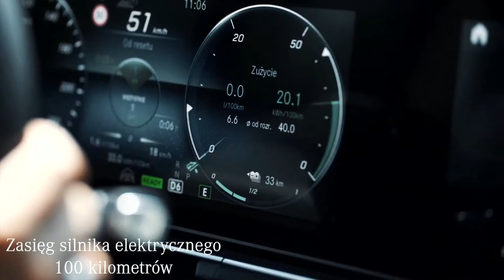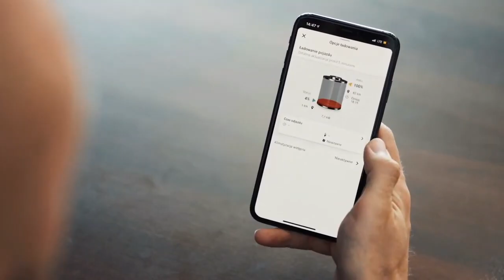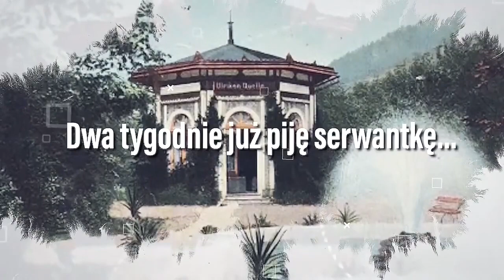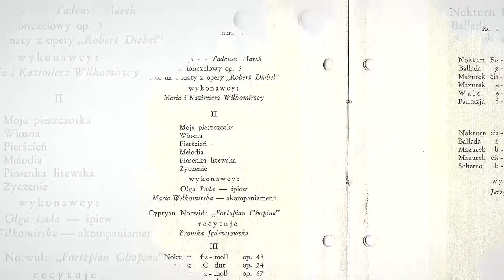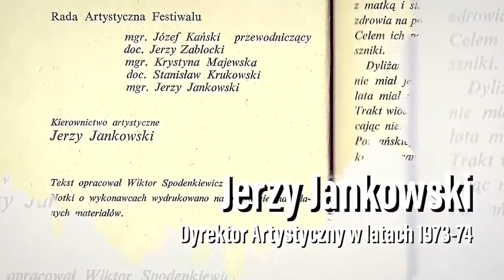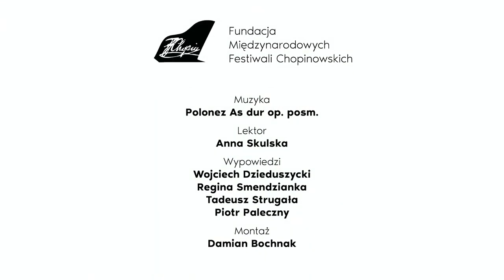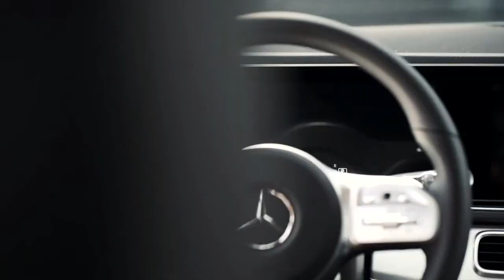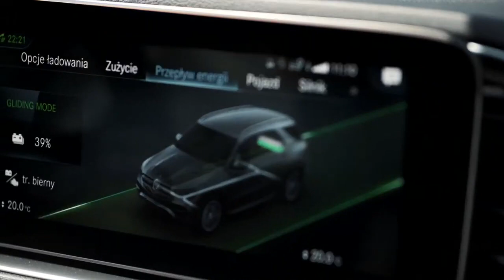Genova & Dimitrov Piano Duo at Duszniki Chopin Piano Festival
Live stream video recording from the Genova & Dimitrov Piano Duo's recital at the International Duszniki Chopin Piano Festival, Dworek Chopina, Duszniki Zdroj (Poland)
Simultaneous live radio broadcasting on Polish Radio Dwojka 2 for the EBU European Broadcasting Union
Sergei Rachmaninoff - The Rock, Symphonic Poem op.7, for Piano 4 Hands 0:09:16
Sergei Rachmaninoff - Six Pieces op.11 for Piano 4 Hands 0:22:15
Sergei Rachmaninoff - Symphonic Dances op.45, for 2 Pianos 1:13:39